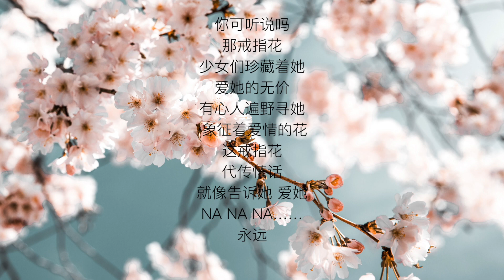【花戒指】 韩国民歌 罗豪 演唱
你可听说吗
那戒指花
春天开在山崖
 人人喜爱她
有情人攀登山崖
摘了花来到树下
编成戒指
 送给她
就像告诉她 爱她

你可听说吗
那戒指花
少女们珍藏着她
爱她的无价
有心人遍野寻她
 象征着爱情的花
这戒指花
代传情话
就像告诉她 爱她
NA NA NA……
永远

37.2度杂货店 Youtube 粉丝大优惠
独家享看超过 150张专辑：